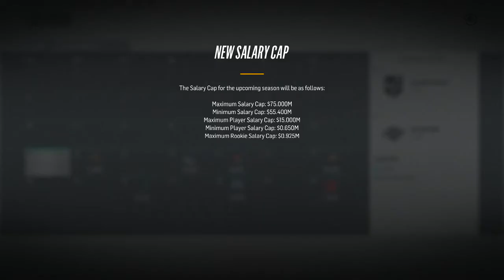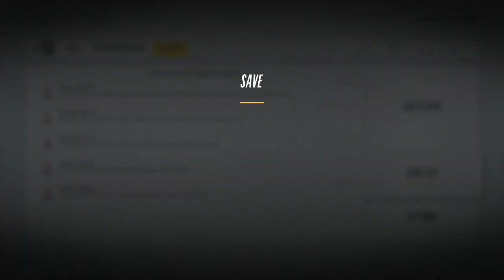NHL 18 Los Angeles Kings Franchise - EP02 - Flying to Mediocrity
In this episode of NHL 18 Los Angeles Kings Franchise, we start off the season against the Philadelphia Flyers. Afterwards, we continue to sim up until the Thanksgiving deadline. Are we a playoff team or does the tank begin?